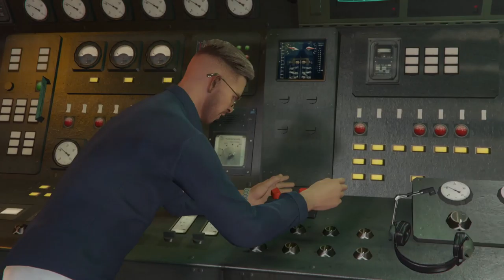GTA V: The Cayo Perico Heist (FT. KulbirxD & NytefoxZX)